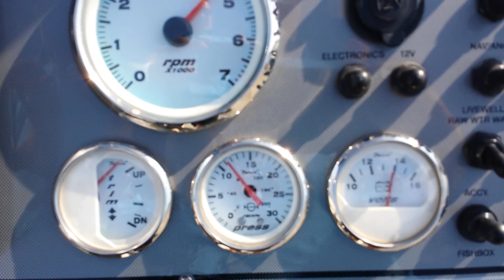2003 Wellcraft 210 Fisherman center console